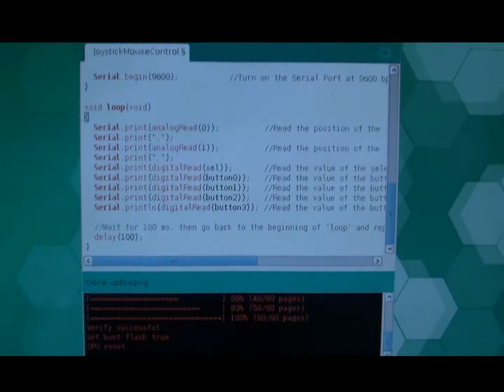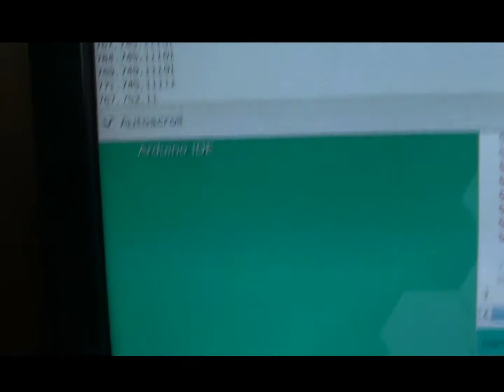Tenet Technetronics: Interfacing UDOO with Joystick shield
sorry for the shaky video.